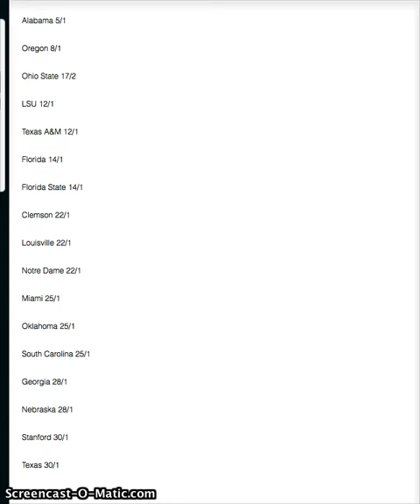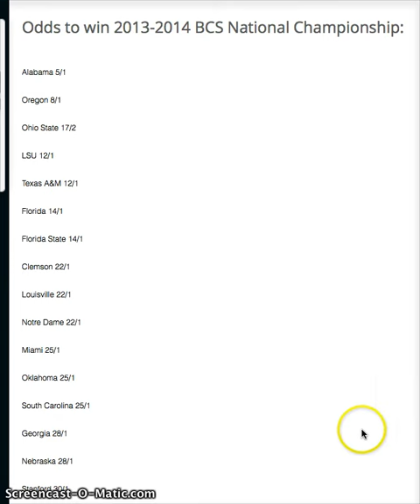Miami Hurricanes have 11th best odds to win a national champioinship?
To use the system I use to travel to football games, whenever and wherever I want,

I know.  I can't believe it either.  But apparently Vegas thinks very highly of the Miami Hurricanes next season.  There is no doubt they're on the way up, but even I think this is a bit off.

Want to know how to have the freedom to travel to every single game of your favorite team next year?